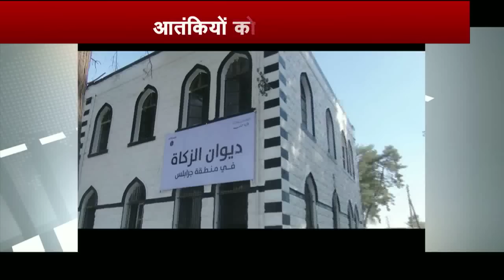ISIS jihadists open marriage bureau, offer honeymoon bus tours across Syria and Iraq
The Islamic State, which advocates public stoning for adultery, has opened a “marriage bureau” for women who want to wed its fighters in territory they control in Syria and Iraq.